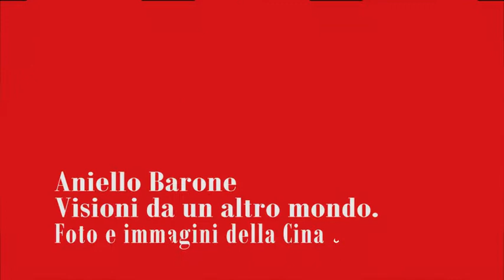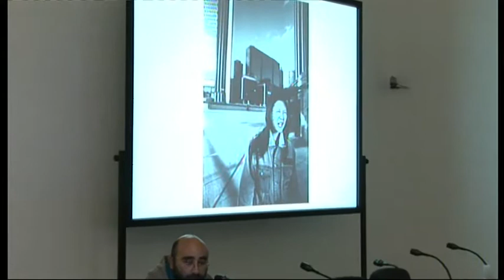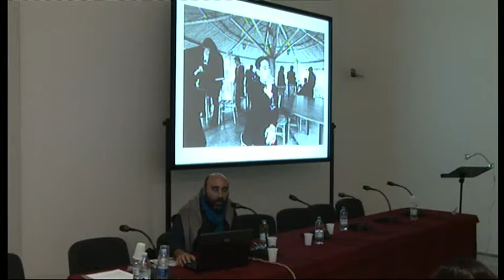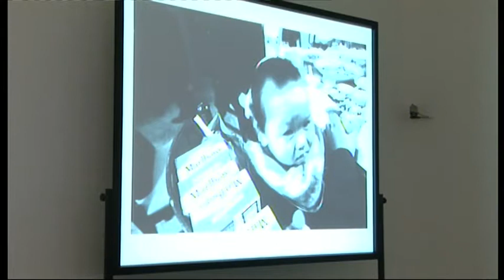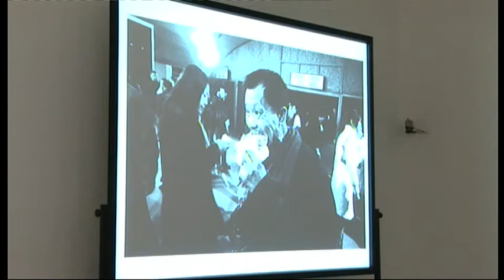Aniello Barone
Visioni da un altro mondo. Foto e immagini della Cina